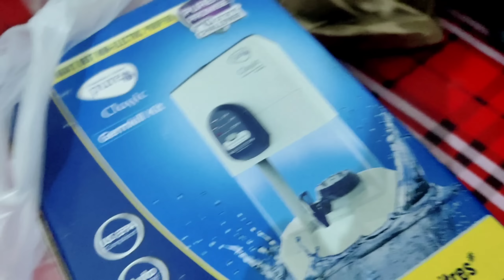শকত হবলৈ কলৰ ৰেচিপি// আইচক্ৰীম কিনোতে সাৱধান// নতুন চেনেল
শকত হবলৈ কলৰ ৰেচিপি// আইচক্ৰীম কিনোতে সাৱধান// নতুন চেনেল//sukanya saikia